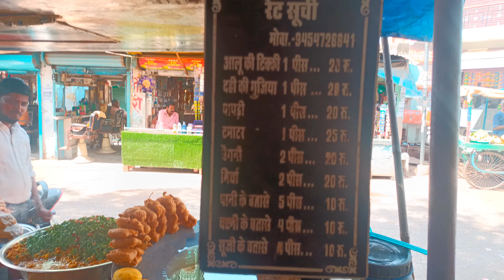दही भल्ला. || dahi bhalla..|| garmiyo me sabse jada bikne bala dahi bhalla.. Indian Street Food..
दही भल्ला. || dahi bhalla..|| garmiyo me sabse jada bikne bala dahi bhalla.. Indian Street Food.. jaloun up ..